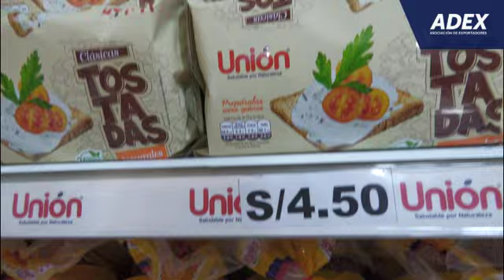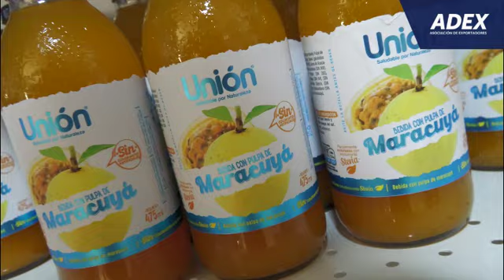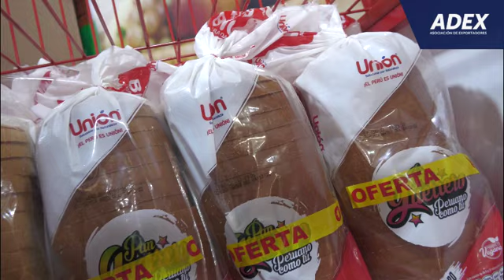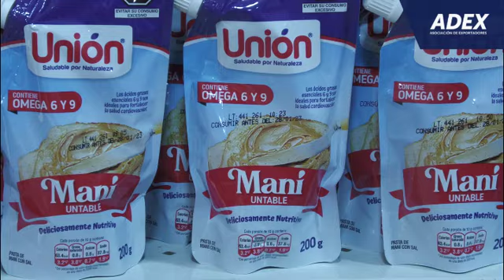EL EXPORTADOR DE LA SEMANA: Unión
El Centro de Producción de Bienes de la Universidad Peruana Unión, que produce y comercializa productos con valor nutricional, renovó la certificación HACCP para su planta de procesos. Más detalles en su página web